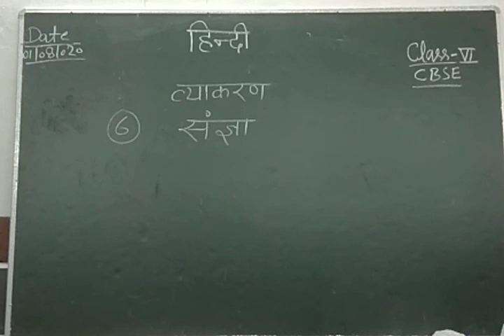CLASS 6 HINDI CBSE BOARD